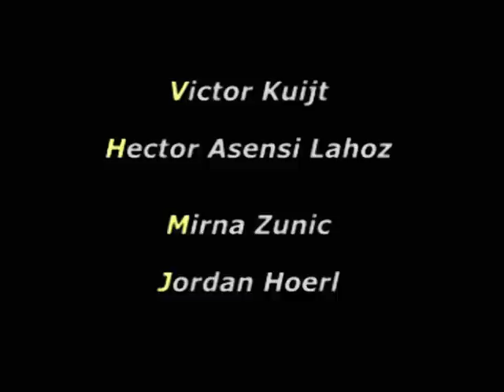The Church - We are different, but we have a common faith: Football!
In Haarlem, the Netherlands, a group of International Students decided to shoot a short movie to preserve their memories of the accomodation and the people. There can be people with different religion, background and colour, but you can always find a common language which ensures living together peacefully. :) In the Church, this was much more than football ;), however, we love this game.